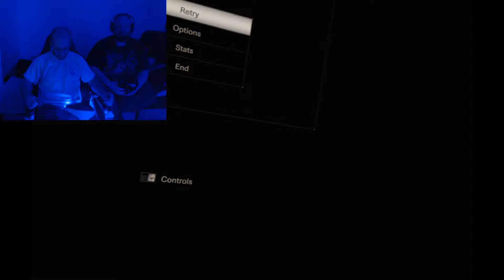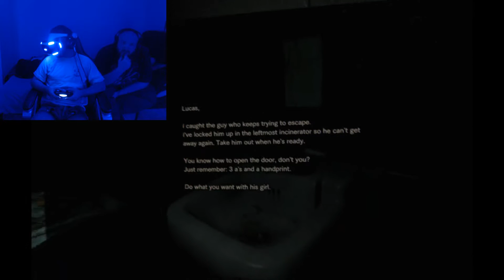Resident Evil 7: Biohazard PSVR Full Blind Playthrough #4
It's been a long time coming! Resident Evil 7: Biohazard. Not only am i excited as hell to play this but it's going to be a full playthrough, blind, in VR for Playstation 4. With Ethan being on the hunt for his missing partner Mia, he's abducted by the Baker family and drawn into a whole new reality of pure survival horror.